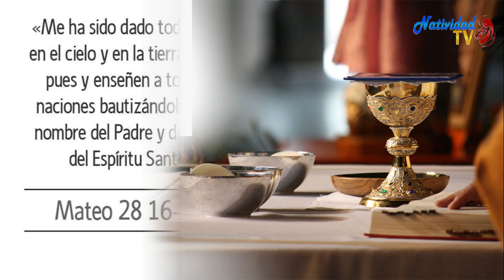EL EVANGELIO DE HOY. DOMINGO 24/05/20 PBRO. JUAN CARLOS GOMEZ